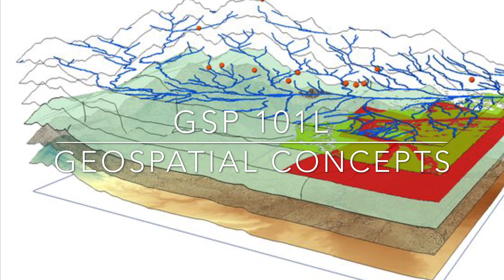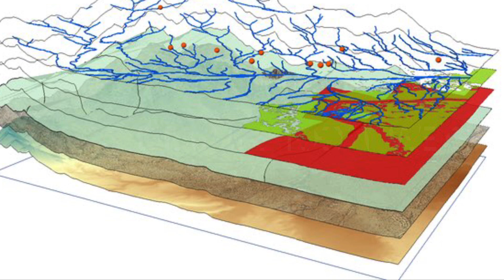GSP 101 Welcome Back!